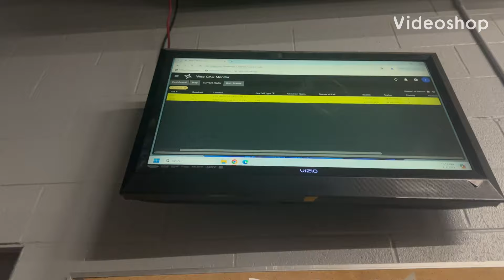Glen Rock Pa Engine 59 and Rescue 59 Responding to Structure Fire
For the 4th call of the day yesterday 59 got dispatched to a box 59 structure fire call and I got a video of the house siren and the engine getting out and I hopped on the rescue